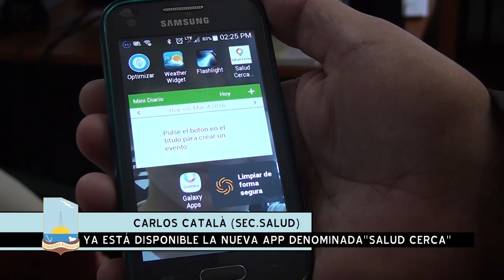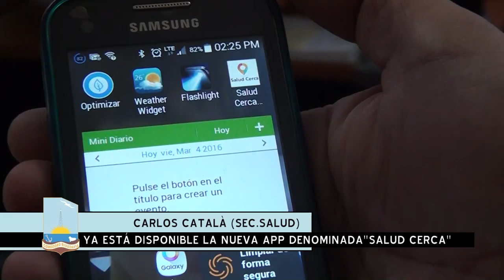El Municipio promueve el uso de la aplicación “Salud Cerca”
La herramienta digital para tablets y celulares con sistema Android permite obtener la dirección, el número telefónico, horarios de atención y las especialidades médicas disponibles en los más de 20 Centros de Salud que se encuentran en la ciudad. Se presentó en diciembre del año pasado y actualmente funciona con una amplia base de datos.